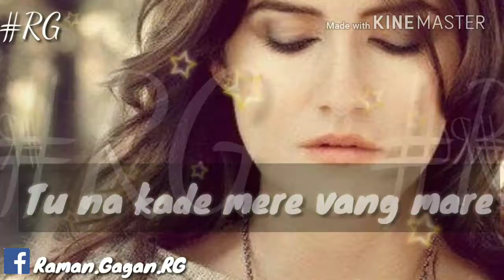oh kyu nai jaan sake by ninja punjabi whatsapp status song